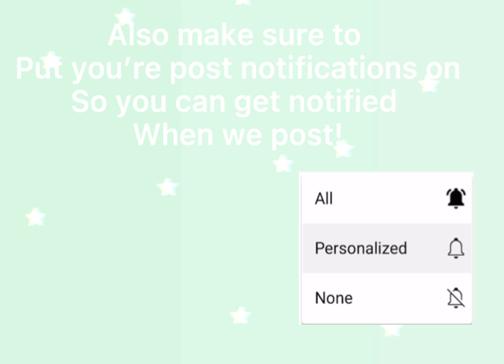New Intro Update ||Strawberries YT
Music in the video isn’t mine
Song: Heart to stereo